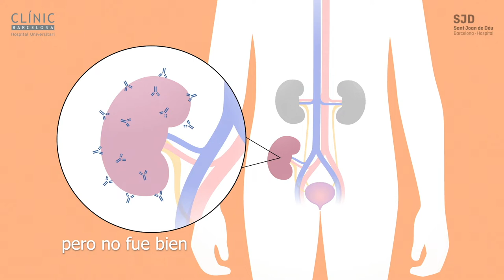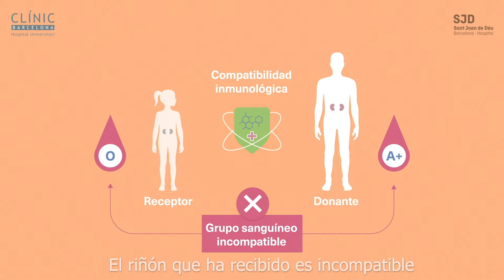Primer trasplantament pediàtric creuat de ronyó de grup sanguini incompatible d'Espanya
Un equip de nefròlegs i cirurgians de l'Hospital Sant Joan de Déu (SJD) i l'Hospital Clínic (HC) han dut a terme el primer trasplantament creuat de ronyó de grup sanguini incompatible a un pacient pediàtric a Espanya. Candela, de 8 anys, va ser diagnosticada als 20 mesos de vida d'una síndrome nefròtica d'origen genètica que li va provocar una insuficiència renal progressiva. L’any 2016 ja va rebre un primer trasplantament de ronyó però va fracassar, i els metges li van haver d’extreure al cap de 24 hores.